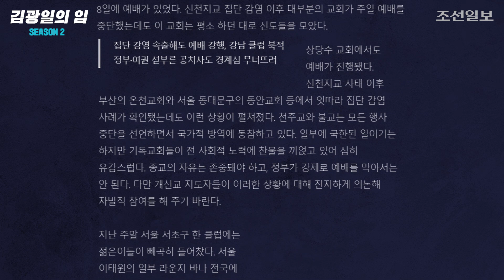[김광일의 입] “지금 우리는 전쟁 중이다”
원론적으로 말해서 종교의 자유는 보장되어야 한다. 중앙 정부나 지방 정부가 ‘행정 강제’ 같은 조치를 취해서 개신교 일요 예배를 물리적으로 봉쇄해서도 안 된다. 다른 종교도 마찬가지지만 기독교는 세속 권력의 온갖 탄압에도 불구하고 동굴 속에서, 지하에서, 비밀리에 자신들의 신앙을 지켜왔던 오랜 역사가 있다. 핍박과 환란이 닥칠수록 교인들끼리 더욱 한데 모여 예배를 드려야 한다는 믿음을 공유하기도 한다. 그래서 공권력을 가진 정부나 개신교 교회를 바라보는 사회의 분위기도 더욱 조심스러운 것이다. 결론은 이렇다. 중앙·지방 정부가 법적 근거를 내밀면서 개신교의 일요 예배를 전면적으로 봉쇄하는 강제적 조치에 나서기 전에 개신교 지도자들과 일선 교회의 목회자들이 이러한 상황을 십분 공감하고 자발적으로 방역 대책과 노력에 동참해주기를 바라는 것이다.